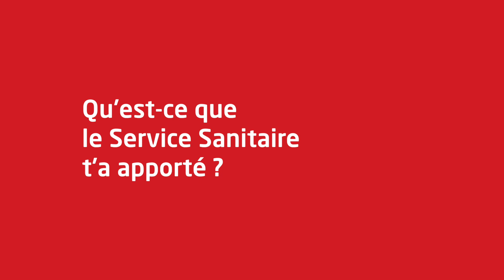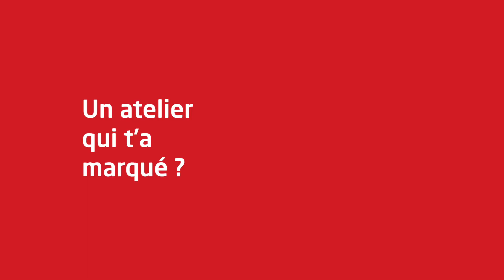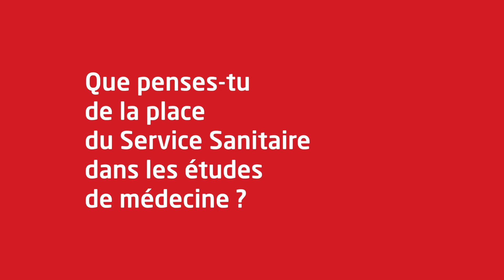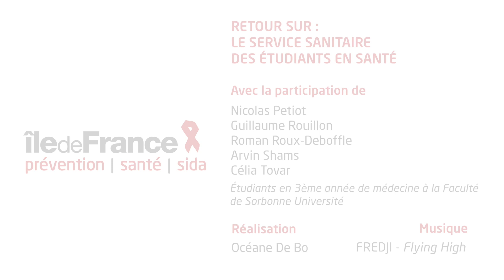Le service sanitaire au Crips Île-de-France - Les étudiants nous en parlent | Crips IDF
Les étudiants en médecine de Sorbonne Université font le point sur leur expérience de service sanitaire au Crips Île-de-France.